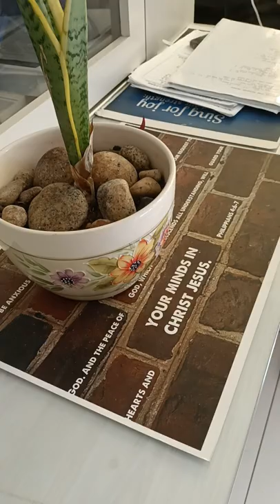【Foods Sharing美食分享】What I Eat In A Day ?我一天吃什么 ? - Revised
What I Eat In A Day ? /Healthy Protein Shake For Breakfast/Homecooked Porridge/Bitter Gourd/Turmeric Chicken Fried Onion.
我一天吃什么 ? /健康早餐/姜黄鸡炒洋葱/苦瓜炒蛋/美味粥。
My retired life, eat Healthily Live Healthily.
我的退休生活，健康饮食，健康生活。
All About Foods Of The Day. How can I eat healthy foods outside ?
所有关于当天的食物, 我怎样才能在外面吃健康的食物？